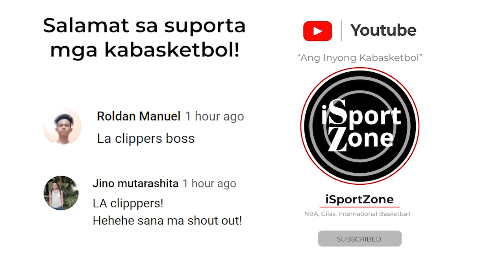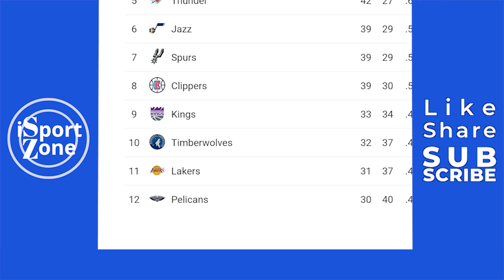NAGSAYANG NA NAMAN ang LAKERS! Ivica Zubac, Dating Bangko STARTER NGAYON ng CLIPPERS.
Sinayang ng Los Angeles Lakers si Ivica Zubac na ngayon ay starter na para sa Los Angeles Clippers.